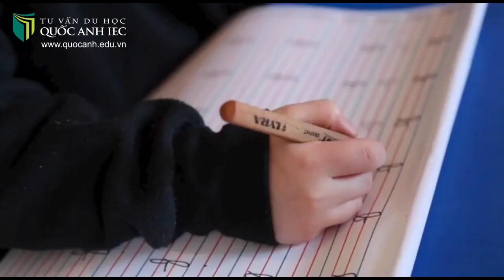Giới thiệu về trường Fine Arts College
🌱 Ngành đào tạo nổi bật: Nghiên cứu kịch và sân khấu, mỹ thuật, âm nhạc, thiết kế thời trang, dệt may, thiết kế đồ họa
🌱 Thành tích nổi bật của trường: Giải thưởng The Good School Guide. Giải thưởng xuất sắc cho bé trai nghiên cứu về Truyền thông / Phim ảnh / Truyền hình. Giải xuất sắc cho bé trai về Mỹ thuật, Đồ họa và nhiếp ảnh.
🌱 Fine Arts College được thành lập vào năm 1978 như là một trường trung học. Cung cấp chương trình A-Level GCSE chuyên về nghiên cứu Nghệ thuật, Nhân văn và Khoa học Xã hội.
🌱 Một điểm khác biệt của Fine Arts là không đưa sinh viên phát triển theo hướng học thuật. Mà muốn các em được tư duy và sáng tạo dưới hướng dẫn của đội ngũ giáo viên. Điều này là vô cùng quan trọng cho công việc đòi hỏi sự tìm tòi và mới mẻ trong tương lai sau này của các em.
🌱 Trường cung cấp cơ hội cho những người trẻ tuổi học tập năng động, cởi mở và kích thích sự sáng tạo. Trường nằm trong một khu vực khuôn viên rộng lớn của công viên Belsize, cách xa sự ồn ào của đường phố. Tuy nhiên bạn có thể dễ dàng di chuyển đến: khu mua sắm Chalk Farm và khu tham quan nổi tiếng Swiss Cottage chỉ khoảng 5 đến 10 phút đi bộ.
🌱 Hầu như tất cả các sinh viên đều tiếp tục học cao hơn tại một loạt các trường đại học và nghệ thuật, âm nhạc, và trường học kịch nghệ. Năm ngoái, học sinh đã thành công trong việc đạt được các địa điểm tại Đại ohcj Oxford, King’s College London, Central ST Martin’s, và Edinburgh đặt tên một vài địa điểm.